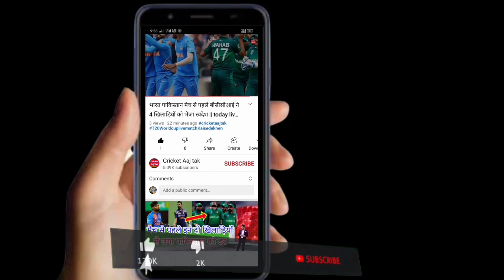India Sri Lanka ka match kab hai,IND v SL T20 match kitne baje se hai